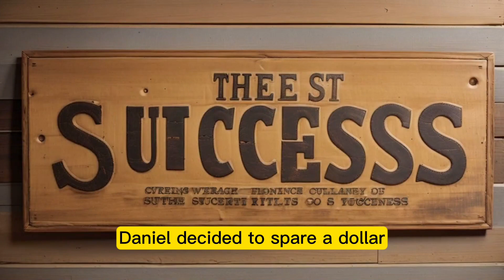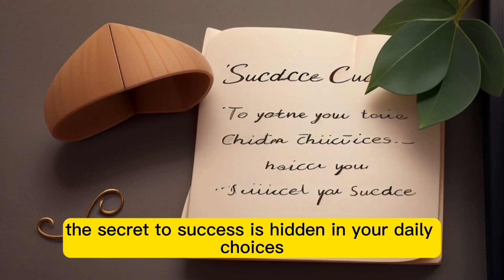"Unveiling Success: The Power of Daily Choices"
"Unveiling Success: The Power of Daily Choices" is an evocative and introspective narrative that transports readers into a bustling metropolis filled with skyscrapers and bustling streets. It introduces them to Daniel, an ordinary man navigating the daily grind of life in the city. As he embarks on his usual morning subway commute, the story takes an unexpected turn when he encounters an enigmatic old man with a cryptic cardboard sign promising "The Secret to Success - $1."

Readers are drawn into a world where curiosity collides with skepticism as Daniel decides to invest a dollar in uncovering the mysterious secret. The imagery is vivid, with the old man's tattered hat, the weathered cardboard sign, and the ancient-looking envelope adding to the story's atmosphere.

As the narrative unfolds, readers follow Daniel on his quest for the elusive secret to success. The handwritten note inside the envelope becomes the focal point, with its simple yet profound message: "The secret to success is hidden in your daily choices." The story skillfully captures Daniel's initial disappointment and eventual realization that the key to success lies in the decisions we make each day.

Throughout the story, readers are immersed in Daniel's journey of self-discovery and transformation. Vivid descriptions bring to life his moments of introspection, determination, and gradual change. As Daniel modifies his daily choices, readers witness his renewed dedication to exercise, nutrition, and pursuing his passions, all depicted in vibrant detail.

The narrative skillfully illustrates how these changes manifest in Daniel's life, leading to improved work performance, recognition from colleagues and superiors, and a series of life-altering opportunities. The story artfully conveys the idea that success is not an abstract concept but a tangible result of conscious decisions and actions.

As the years pass, readers witness Daniel's complete transformation and his realization that success is a continuous journey. The story invites readers to reflect on their own lives, inspiring them to make mindful daily choices that align with their goals and aspirations.

"Unveiling Success: The Power of Daily Choices" is a captivating tale that resonates with anyone seeking motivation for personal growth, career advancement, or life fulfillment. It serves as a reminder that success is not an elusive dream but a tangible reality within reach, waiting to be uncovered through the wisdom of daily decisions.